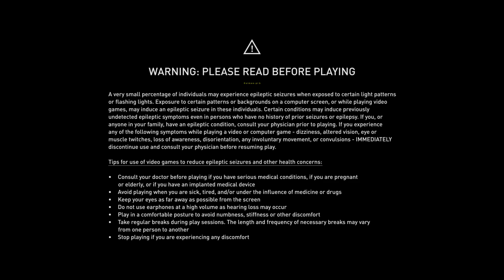Assassin's Creed Mirage | The First Look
About this video: The first look at Assasin's Creed: Mirage

No chapters

Assassin's Creed Mirage is a 2023 action-adventure game developed by Ubisoft Bordeaux and published by Ubisoft. The game is the thirteenth primary installment in the Assassin's Creed series and the successor to 2020's Assassin's Creed Valhalla. While its historical timeframe precedes that of Valhalla, its modern-day framing story succeeds Valhalla's own. Set in 9th-century Baghdad during the Islamic Golden Age—in particular during the Anarchy at Samarra—the story follows Basim Ibn Ishaq (a character first introduced in Valhalla), a street thief who joins the Hidden Ones to fight for peace and liberty against the Order of the Ancients, who desire peace through control. The main narrative focuses on Basim's internal struggle between his duties as a Hidden One and his desire to uncover his mysterious past.

Originally envisioned as an expansion for Valhalla, the game was reworked into a standalone title to expand its scope. The design philosophy behind Mirage—the first game to be developed primarily by Ubisoft Bordeaux, previously just a support studio—was to return to the series' roots by focusing on stealth, parkour, and assassinations over the role-playing elements featured heavily in recent installments. As a result, the game is much smaller in scale than its predecessors and combines elements introduced in them with those found in earlier franchise installments.

Mirage was released for PlayStation 4, PlayStation 5, Windows, Xbox One, and Xbox Series X/S on 5 October 2023, and iOS on iPhone 15 Pro and iPadOS on iPad models on 6 June 2024. Upon release, the game generally received positive reviews from critics, who praised its world design, focused on stealth, and returned to the form of the franchise. However, some criticized the characters and the story's reliance on previous installments in the series. Mirage's successor, Assassin's Creed Shadows, set in Japan during the Sengoku period and returning to the role-playing gameplay style of previous installments, is set to be released in February 2025.

My Editing Tools:

Adobe After Effects, Adobe Photoshop CC, Adobe Premiere, Final Cut Pro X & Davinci Resolve Studio 20

COMMON QUESTIONS ASKED BY MY VIEWERS (AND HATERS, LOL!)

Q: Why didn't you use your own voice?
A: That was my authentic voice. No, I'm just kidding. I'm not good at narrating videos

Q: Have you ever joined posse wars?
A: Yes.

Q: If you lose a battle, aren't you afraid of getting exposed?
A: I don't care if I didn't start a fight.

Q: Do you accept 1v1 requests?
A: Nope.

Q: Your channel is tiny and underrated, but why do some people hate you?
A: Some folks love to hate everything. These randos I've never even heard of; they have nothing better to do than try to drag me for this and that. But hey, the joke's on them - it just brings more people to my channel.

Q: Why didn't you accept friend requests?
A: It was risky to accept strangers.

Q: How do you react to negative vibes on your channel?
A: I don't have to.

Q: Do you consider yourself good at PVP?
A: Nope.

Q: Why did you cover your name in some videos?
A: They were my alternate IDs, and some friends didn't even know who I really was.

Q: Your enemies often use crafted ammo to kill you; why won't you do the same?
A: Using crafted ammo is my last resort.